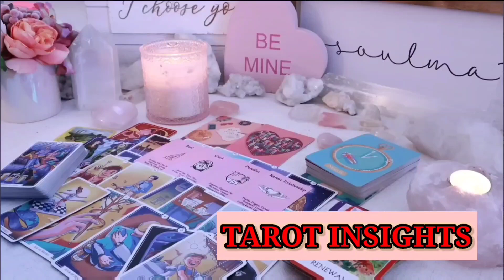CANCER MARCH 2024😱YOU WAITED 2 YEARS FOR THIS…I’M FREAKING OUT CANCER TAROT LOVE READING🔥